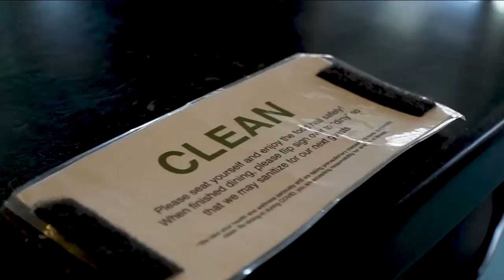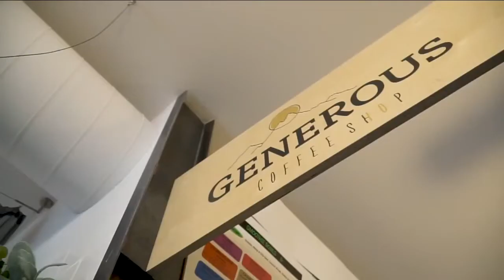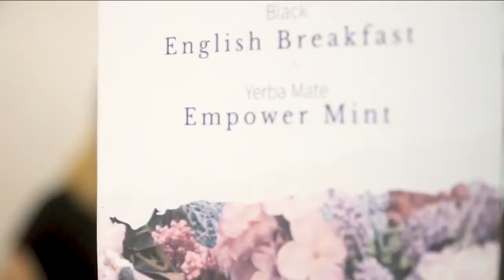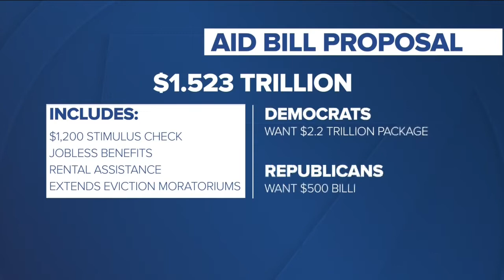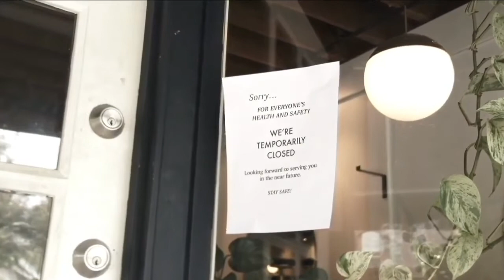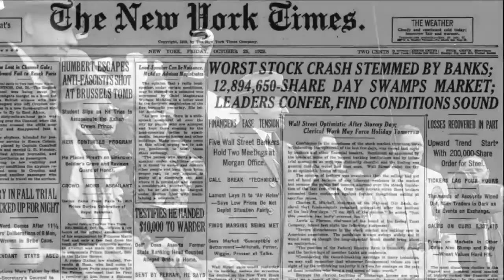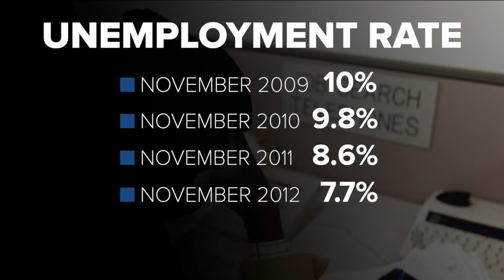What will it take to keep the doors to small businesses open?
Across the country, small businesses and employees have been hit hard by the coronavirus pandemic. Concerns over safety, shutdowns, new restrictions, and the potential for new outbreaks has made doing business in 2020 a difficult task.